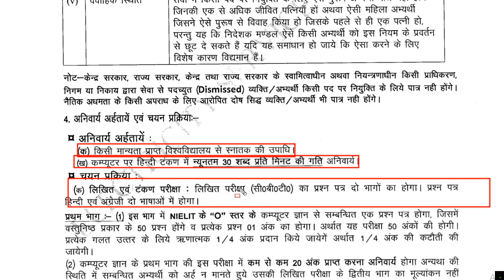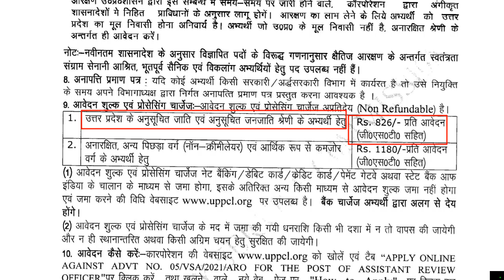UPPCL ARO Recruitment 2021 | UPPCL ARO Salary in Hindi | UPPCL ARO Job Profile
Unacademy Combat for UPSC Aspirants — Guaranteed Scholarship Test on 19th September, 11 am

-Win Scholarships from Rs 10 Crore Pool
-Guaranteed discount on participation for free users
-56 Questions in 60 minutes
-Detailed Video Solutions by Top Educators
-Available in Hindi & EnglishSo hurry, don’t let this opportunity go.